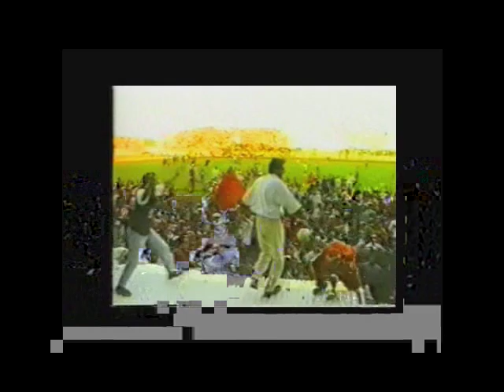SCOUTS CLUB [1998]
LAMBIANCE DU SUPPORTEUR!!